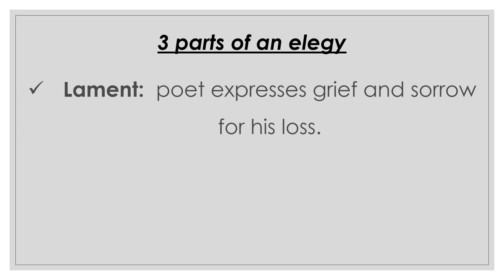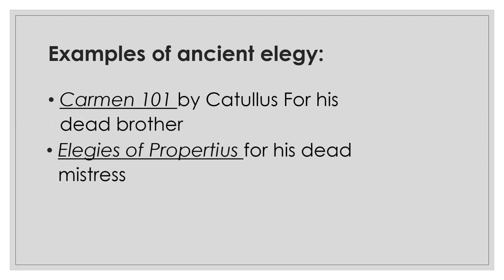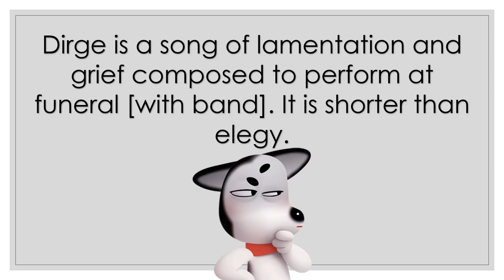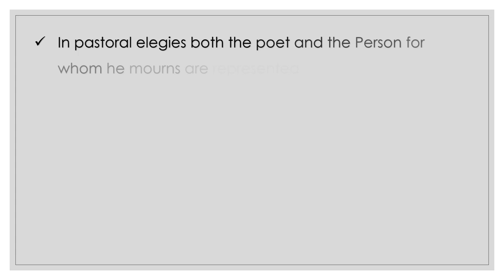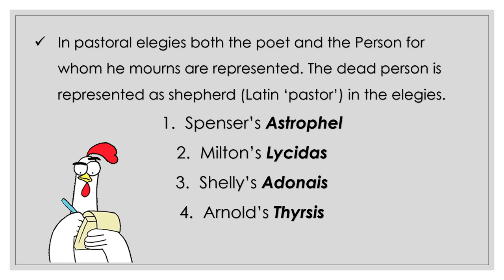Elegy, Dirge, Threnody, Monody and pastoral Elegy: Literary forms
Here is a quick rundown of what we are going to learn in this video
What is Elegy, Dirge, Threnody, Monody and pastoral Elegy?
   # How each one is different from the other
pioneer of the form
   # Examples

Thankyou💝